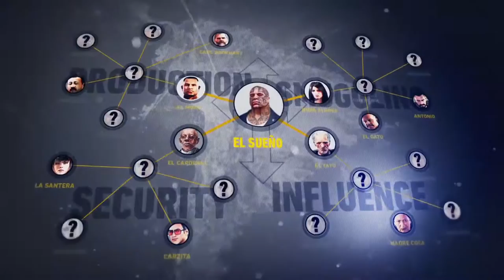Ghost Recon Wildlands New Gameplay Trailer PS4 Xbox One PC 2017